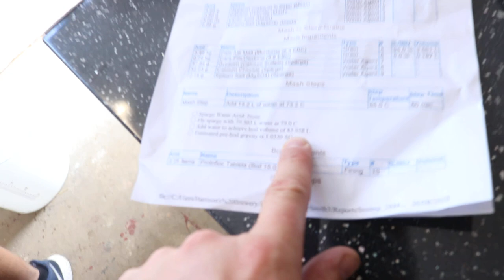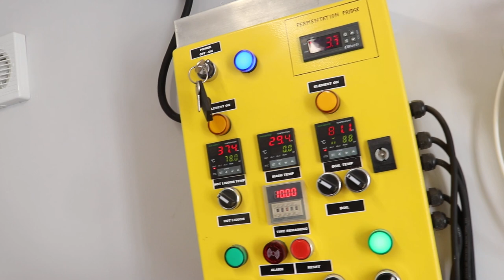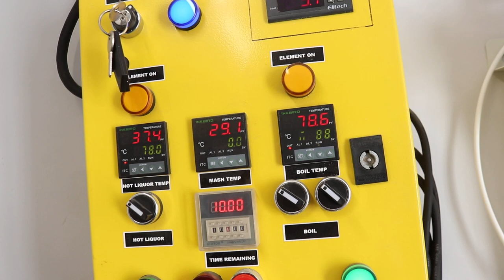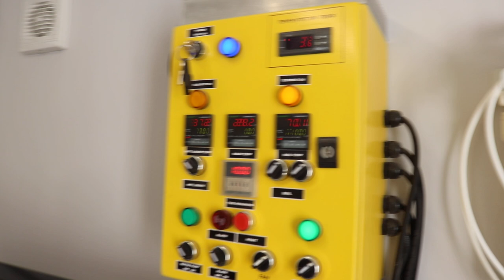Brewing With Tom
I finally get the chance to go over to see Tom and join him on his long-awaited first brew on his SS brewtech brew kit.